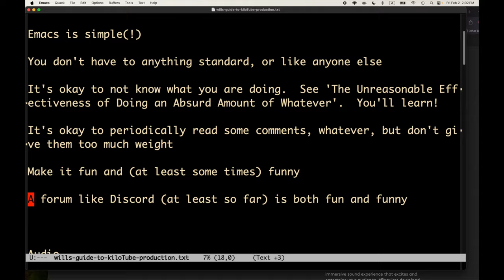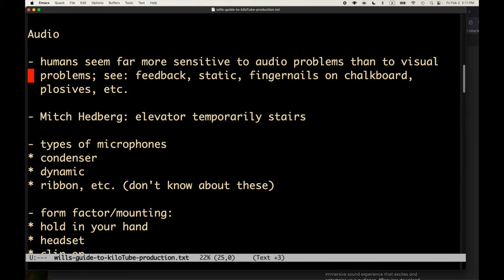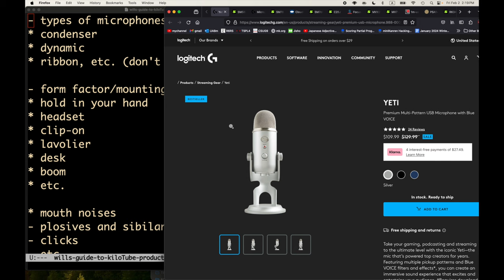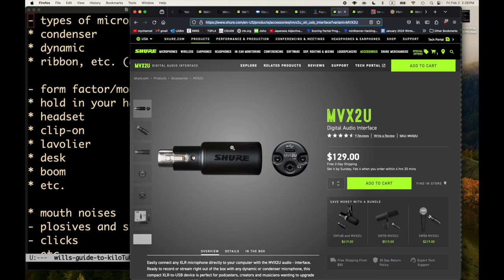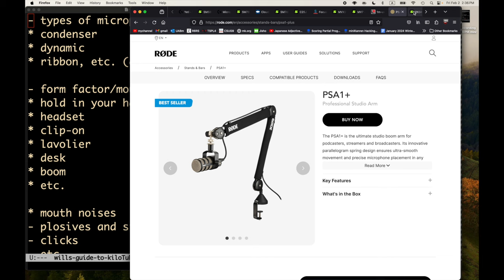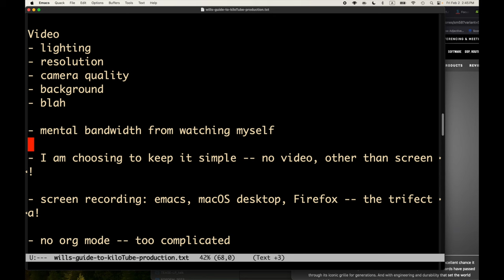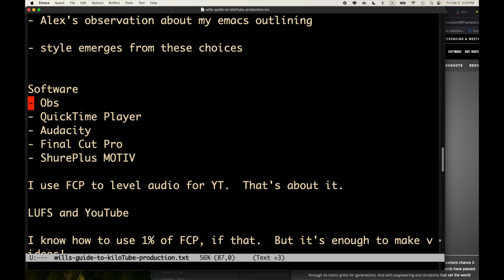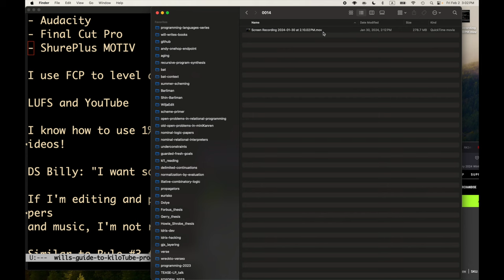How to make a kiloTube of videos when you know almost nothing about audio or video production Part 1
The Unreasonable Effectiveness of Doing an Absurd Amount of Whatever

Keep it simple.  Same goes for talks.

Emacs is simple(!)

You don't have to anything standard, or like anyone else

It's okay to not know what you are doing.  See 'The Unreasonable Effectiveness of Doing an Absurd Amount of Whatever'.  You'll learn!

It's okay to periodically read some comments, whatever, but don't give them too much weight

Make it fun and (at least some times) funny

A forum like Discord (at least so far) is both fun and funny

Audio

- humans seem far more sensitive to audio problems than to visual
  problems; see: feedback, static, fingernails on chalkboard,
  plosives, etc.

- Mitch Hedberg: elevator temporarily stairs

- types of microphones
* condenser
* dynamic
* ribbon, etc. (don't know about these)

- form factor/mounting:
* hold in your hand
* headset
* clip-on
* lavolier
* desk
* boom
* etc.

* mouth noises
- plosives and sibilants
- clicks
- etc.

- background noise
* fan noise
* cars
* people talking
* bumping mic
* moving the boom
* typing

- EMI! Arrrgh
* turn off the lightssssss!  Thank you, Kam!

- lighting
- resolution
- camera quality
- background
- blah

- mental bandwidth from watching myself

- I am choosing to keep it simple -- no video, other than screen!

- screen recording: emacs, macOS desktop, Firefox -- the trifecta!

- no org mode -- too complicated

- no bumpers or intro screens or music or transitions or anything else

- try to do in one take

- minimal editing (just to level audio)

- Alex's observation about my emacs outlining

- style emerges from these choices

Software
- Obs
- QuickTime Player
- Audacity
- Final Cut Pro
- ShurePlus MOTIV

I use FCP to level audio for YT.  That's about it.

LUFS and YouTube

I know how to use 1% of FCP, if that.  But it's enough to make videos!

DS Billy: "I want solutions, not excuses."

If I'm editing and playing around with transitions and intro bumpers
and music, I'm not recording new videos.

Similar to Rule #3 from Heinlein:
3. You must refrain from rewriting except to editorial order.

once again, style emerges from these choices (True Cuckoo as an example)

you get much much faster when you make a *lot* of videos!
- factory mindset -- the customer needs a kiloTube of videos by the end of the year!
- you learn failure modes, and how to avoid them
- you learn to streamline your production
- you learn how to record a video in that 15 minute break during your day
- you learn how to do things in one take (thank you, Billy Mumy and Special Guest Star Jonathan Harris!)

biggest time sink right now: leveling audio in FCP, then exporting
- maybe going XLR and interface would let me avoid the leveling step, but maybe not
- have to listen to the audio a little, anyway, to make sure nothing catastrophic went well, and for the lulz

Extra Info

Where I learned to normalize loudness in Final Cut Pro:

How Loud Should Your YouTube Videos Be? | Loudness Normalizing for YouTube

My audio equipment:

Shure MV7

RØDE PSA1+ Professional Studio Arm with Spring Damping and Cable Management, Black

MV7 Shock Mount Compatible with Shure MV7 Microphone

I actually bought 2 RØDE PSA1+ arms, and 2 shock mounts--one for
Cambridge, Ma., and one for South Carolina, so I only have to pack the
MV7 mic when traveling.  The arm is too long to fit in a small
suitcase.

I like these very much.  They sound great,
are light, and don't make my head overheat like my old AudioTechnica
headphones.  And the earpads don't break down and leave little black
specks everywhere.

Intel MacBook Pro

Software:

ShurePlus MOTIV

QuickTime Player